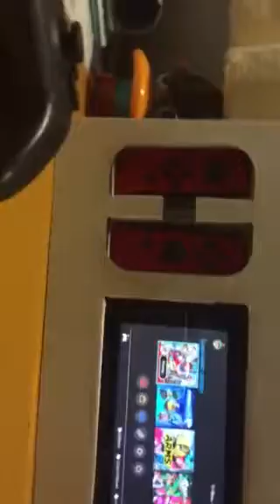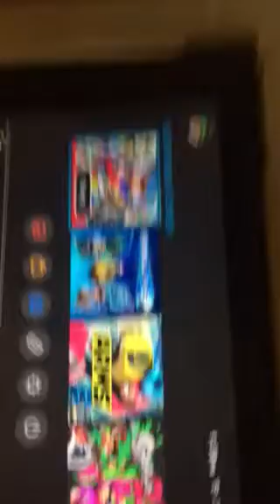HOW TO SCREEN RECORD YOUR NINTENDO DWITCH